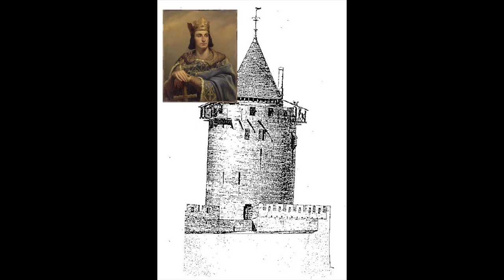La tour Philippe Auguste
La tour Philippe Auguste à Villeneuve sur Yonne